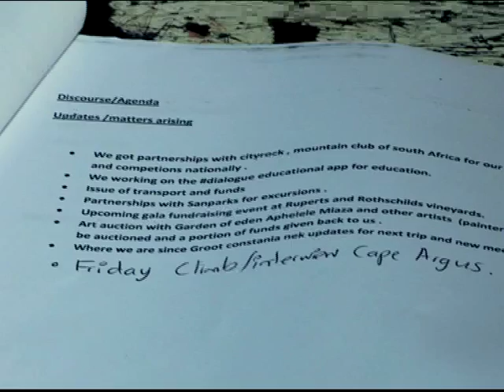Monde Sitole - Desert Rose Adventure Club (7 September 2015)